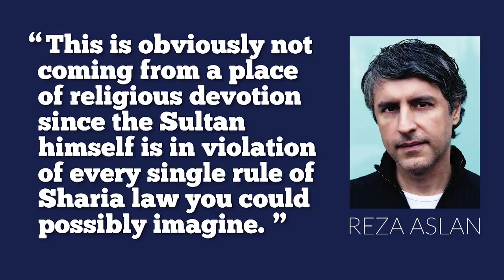Every Single World Leader (Part 3)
I summarize 11 more world leaders, from Botswanana to the Central African Republic.

Photos care of the Associated Press, NPR, CBS, CNN, NPR.